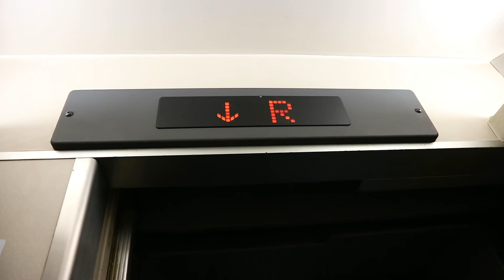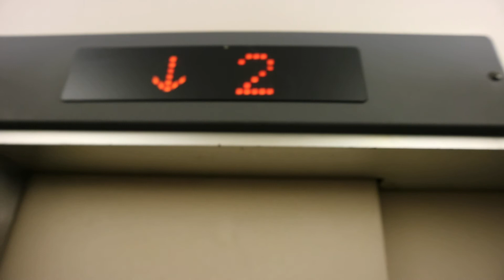【期待したが…】福島駅近くの日立製エレベーター ケチ更新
二代目A形→NEWプリード
乗り場がかなりレトロで期待したが長押しで点滅…
中身はNEWプリードにケチ更新されていました
速度が遅めです